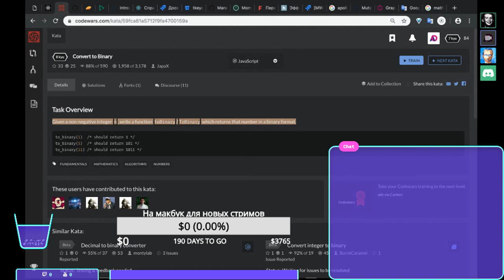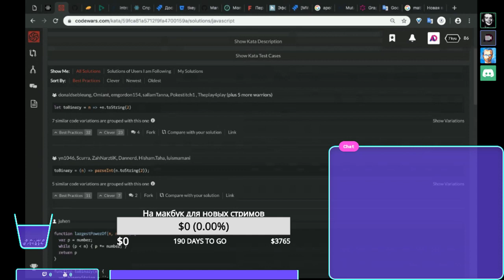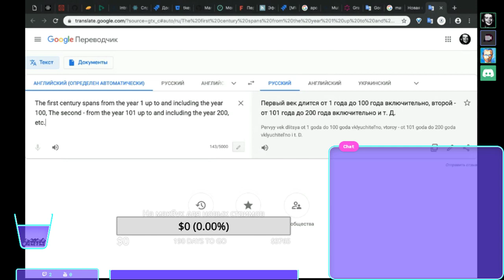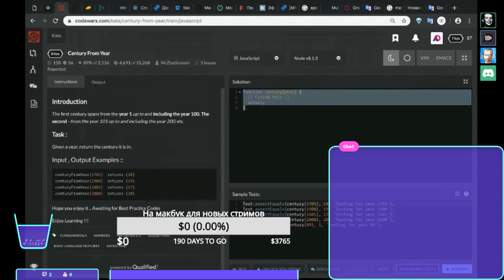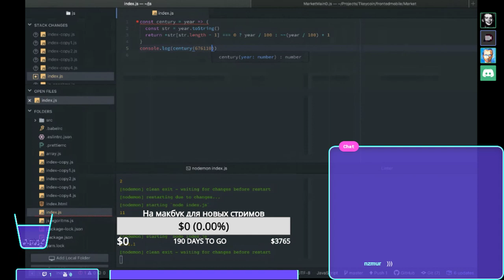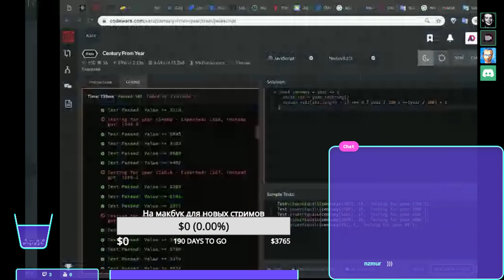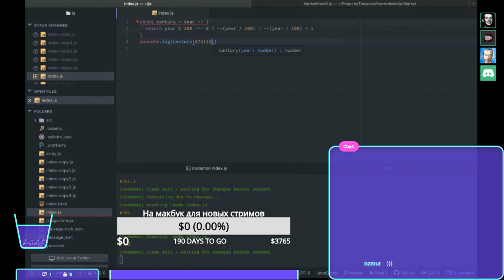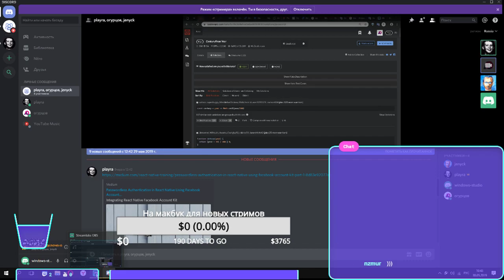Java Script - Алгоритмы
Решаем задачи по алгоритмам на Java Script в CodeWars